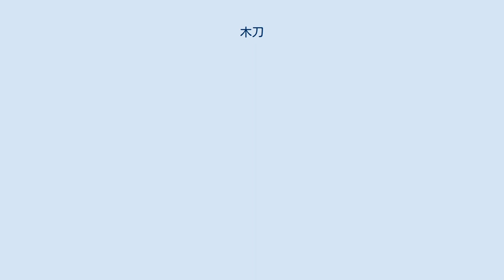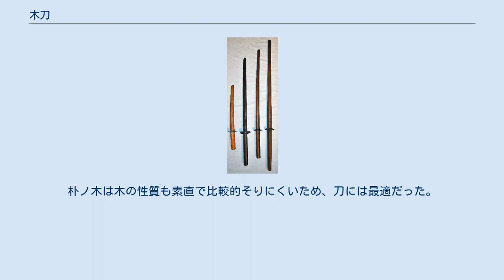木刀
木刀 大刀・小太刀のセット 木刀（ぼくとう）は、日本刀を模した木製品である。
木剣（ぼっけん）とも呼び、海外ではbokkenで通じる。
武術では木太刀（きだち）ともいう。
 日本の剣術で形稽古に使用するために作られ、剣道や合気道においても素振り、形稽古で使用される。
螺鈿、彫刻など装飾された観賞用のものも市販されている。
樫などの硬い木で作られているため、鈍器として実戦に用いられることもある（宮本武蔵など）。
 竹刀（しない）は、竹で作られた用具を指し、木刀には含めない。
また、竹光（たけみつ）は時代劇などの小道具に用いられる木製の模擬刀であり、木刀とは異なるが、樫を削ったものを刀身とすることが多い。
 日本刀だけではなく、薙刀、槍、鎖鎌、実手、銃剣、中国剣などにおいてもそれぞれの武器を木で模したものがある。
銃剣道の用具（小銃の銃床の先台を銃口部分まで伸ばしたような形状で、全長を着剣した小銃に合わせた物）は木銃（もくじゅう）と呼ばれる。
 古武道の剣術では主に木刀を使って稽古をしている。
頭部を打てば生命に関わるなど非常に危険なため、江戸時代に試合稽古用として竹刀が登場したが、形稽古は専ら木刀が用いられた。
現代の剣道においても日本剣道形の稽古は木刀を使用する。
 現在、武道用の木刀は9割が宮崎県都城市において製造されている。
材質は赤樫、本赤樫や白樫が多いが、黒檀、蚊母樹、枇杷などの高価な素材のものもある。
赤樫（一位樫）は軽いが強く打ち合うと折れやすく、白樫は折れにくいがささくれやすい。
本赤樫は樫の中では一番強く、打ち合いにも素振りにも向いているといわれている。
黒檀やスヌケのような粘りのない硬い木材は割れやすく、鉄刀木や鉄木（紫黒檀・ウリン）のような粘りのある硬い木材は強く打ち合った際にささくれが生じやすい。
そのため、打ち合いにはビワが最も良いとされているが、現在は極めて高価である。
なお、木目が乱れているものの方が打ち合いでは強靭であるという。
鍔は木製、プラスチック製、皮革製などがある。
 剣道や稽古人数が多い一部有名剣術流派の木刀は市販されているが、専門の木刀職人に流派独特のものを注文することもある。
流派により長さなどは異なり、直心影流剣術や天然理心流剣術のように通常の真剣以上の重さにし、太く作る事で、正確な手の内を鍛える事等を目的とした、鍛錬用の木刀も存在する。
示現流や薬丸自顕流では蚊母樹（柞：ユスノキ）の木の枝葉を取り、適当な長さで切り、乾燥させたのみで一切加工しない木刀を使用する。
また打ち込み練習の相手用に長木刀（ながぼくと）というかなり長いが同じく無加工の柞製の棒に太い紙縒製の鍔を取り付けた木刀を用いる。
 抜刀術、居合道では入門直後の初心者は木刀で稽古し慣れたら直ちに模擬刀で稽古するが、極一部の居合術流派（江戸時代以来の流派）は鞘木刀で稽古をしている。
 全国各地の歴史的建造物・史跡などの観光地の周辺の土産物店で土産物として木刀が販売されている。
主に修学旅行の児童・生徒の土産物を期待しているとされる。
 初めて観光地で木刀が販売されたのは福島県会津若松市で、白虎隊をモチーフにした「白虎刀」とされる。
大正時代に入り、伊藤浪江他2名が作り、飯盛山で販売を開始した。
その後鞘師である田原鹿之助が製造器具を開発した。
1938年頃には市内に20軒もの製造業者があり、最盛期には約80万本も製造されたという。
会津地方の山間部に多く生えていた朴ノ木やあすなろが使われた。
朴ノ木は木の性質も素直で比較的そりにくいため、刀には最適だった。
 白虎刀がたいへんよく売れたため、製造会社であるタカハシ産業（会津若松市）が各地の観光地名が入った木刀を全国各地の観光名所に売り込んだため東京・奈良・鎌倉など全国で販売されるようになった。